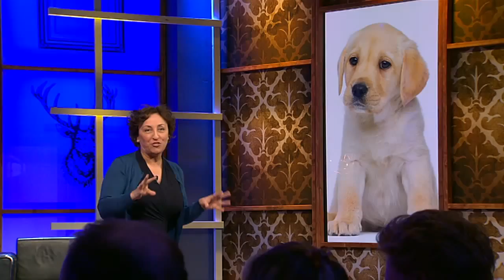Larie: Een dictatuur is een goed idee.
De fotoronde waarin Karin Bruers de stelling verdedigt: Een dictatuur is een goed idee. Vanaf zondag 29 maart om 21:25 uur op NPO 3.